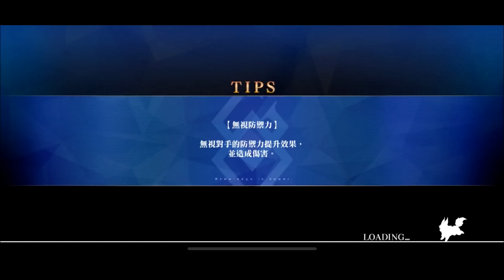【FGO攻略】尼祿祭正賽全隊伍 來個六加成不換人吧｜妖蘭依舊大勝利｜DA的準時系列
基本上白槍位置可以換成任意一個自充50NP全體槍or狂
摩根要是五加成50NP禮裝一樣可以繼續用雙狐一奧，術狗也行我就沒特別列出來了
要是奧伯隆寶具夠高可以試試看讓奧伯隆打其中一波